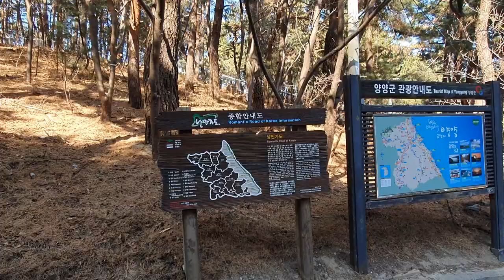하조대 명승지